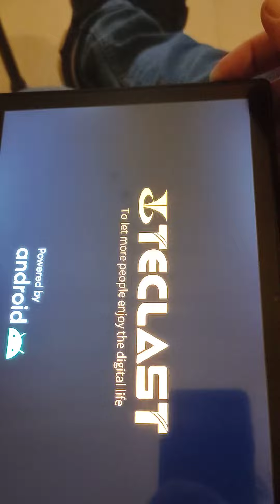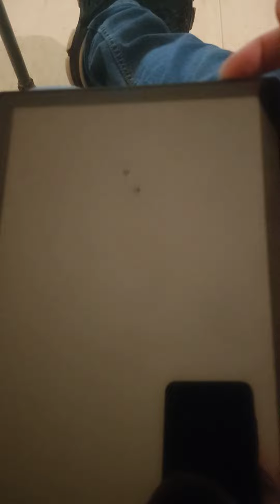13 de abril de 2021